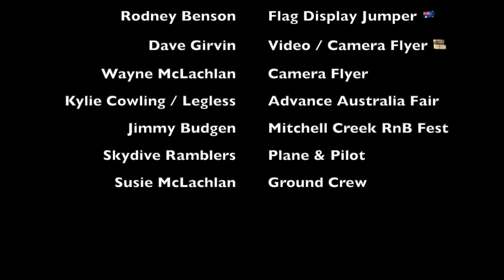Mitchell Creek 2021 Australia Flag Demo - by Skydive Ramblers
Celebrating 10 Years Mitchell Creek Rock and Blues Festival.

Rod Benson: Flag Jumper
Dave Girvin: Camera Flyer

Legless played at the Drop Zone during past Ramblers Equinox Boogies. The band members did Tandem jumps and Skydive Ramblers received permission from the band to use their songs for their skydiving videos.

Skydive Ramblers - Famous For Fun!